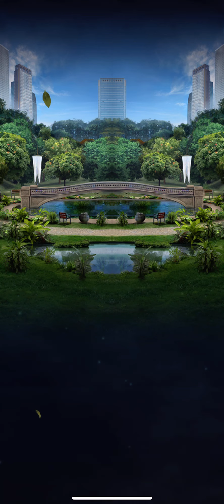Jurassic World Alive!!